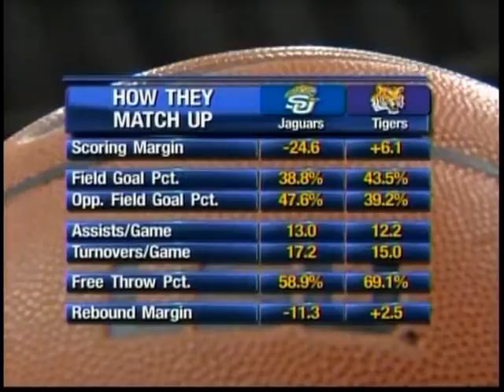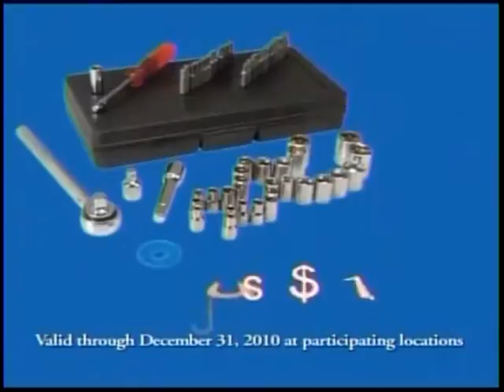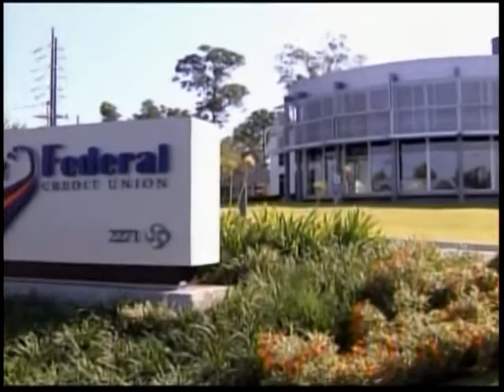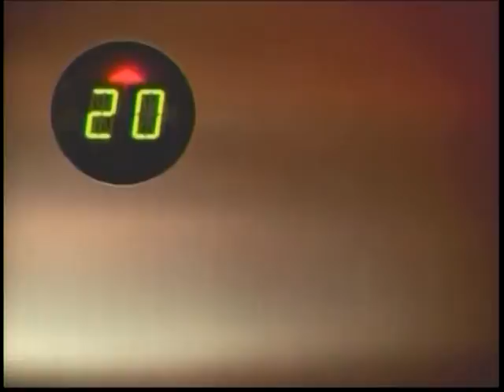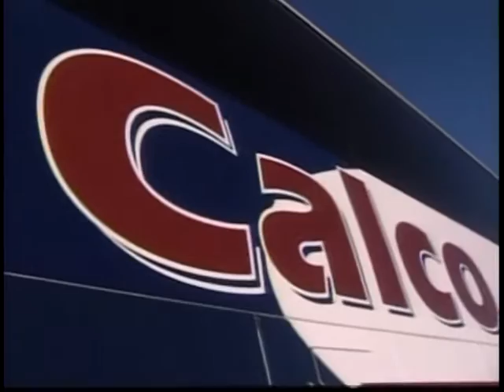Southern University Basketball v LSU Dec/27/2010 First Half Broadcast Game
ESPN Top Performers
Southern: Ray Ray Chase 10 Pts, 8 Reb, 3 Stl, 2 Blk
LSU: Malcolm White 16 Pts, 11 Reb, 3 Blk
Matt Derenbecker 8 Pts, 2 Reb, 3 Ast